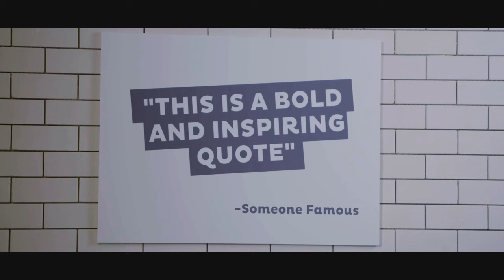Another Generic Recruitment Video | Fiverr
At Fiverr, our mission is to shape the future of work, every day. We are looking for talented individuals, who are the best at what they do, make an impact, break boundaries and stay awesome.